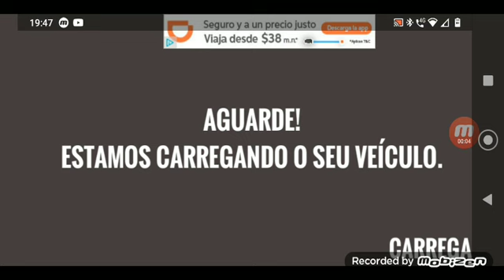Nas estradas do Brasil simulator D like 🤵🤵🤵🤵👰👰🤵🤵🤵🤵